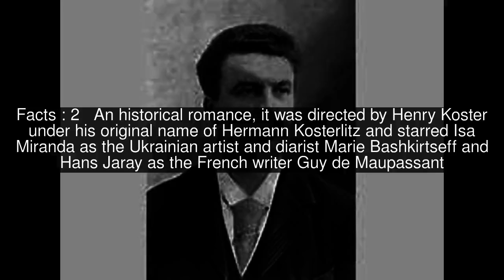The Affairs of Maupassant Top #6 Facts